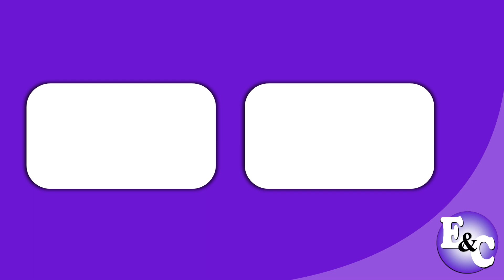CPP 'Pinta con los que saben, pinta con CPP' (Perú 2023)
Comercial de CPP: Ya deja de poner excusas que ni tú te las crees. Ya toca ya.
Pinta con los que saben, pinta con CPP.